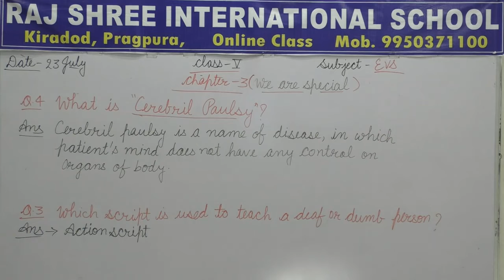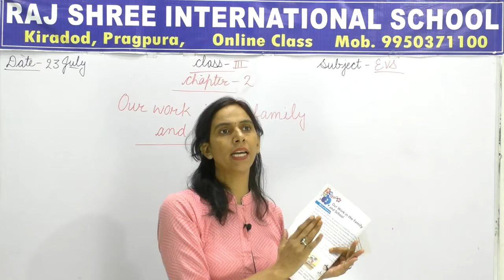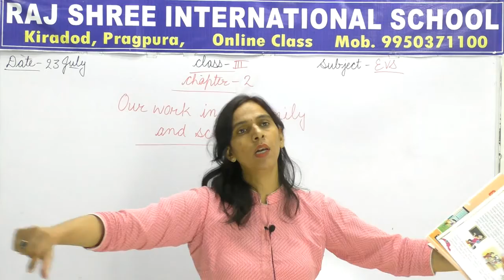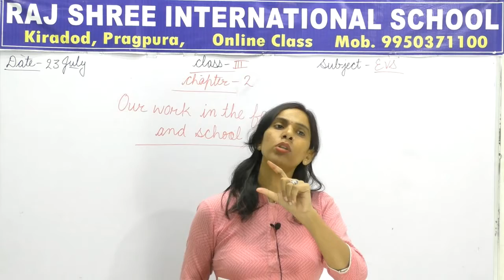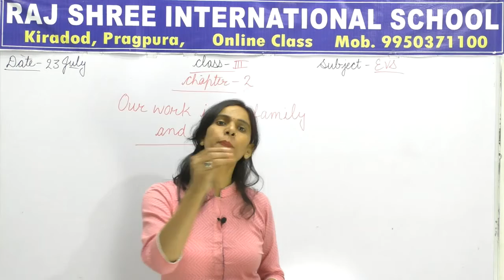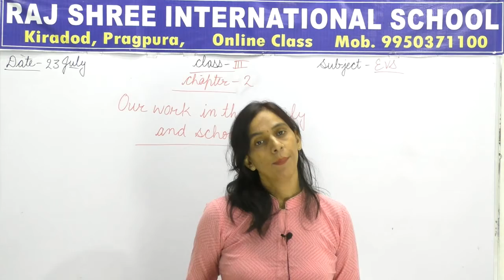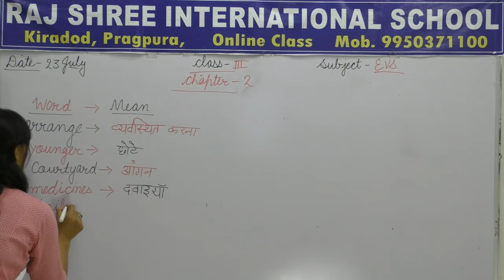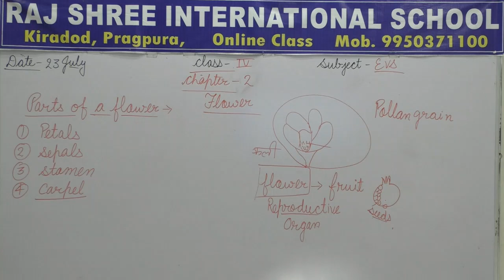3rd EVS Lecture 9